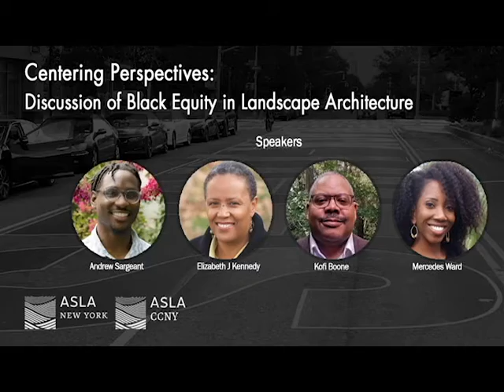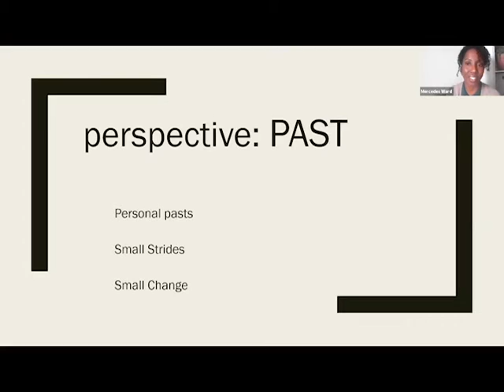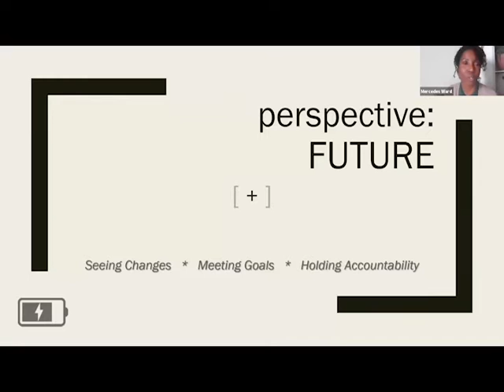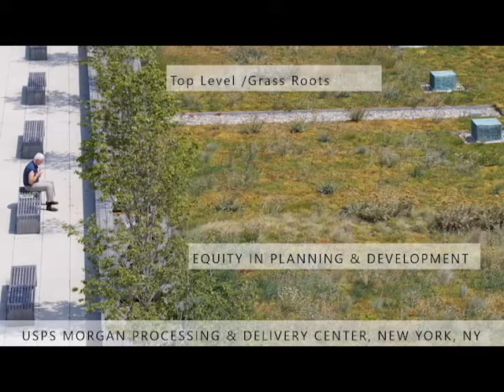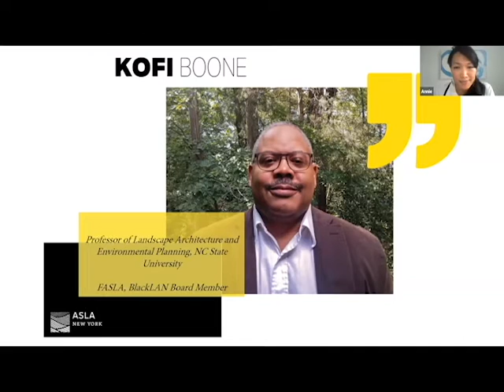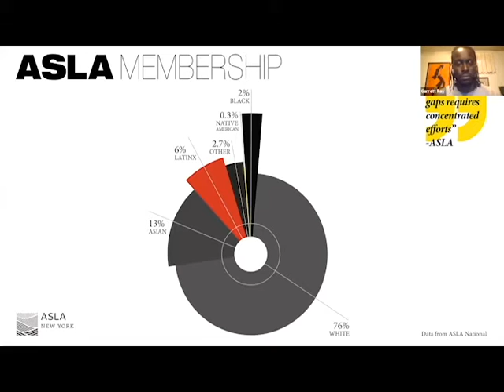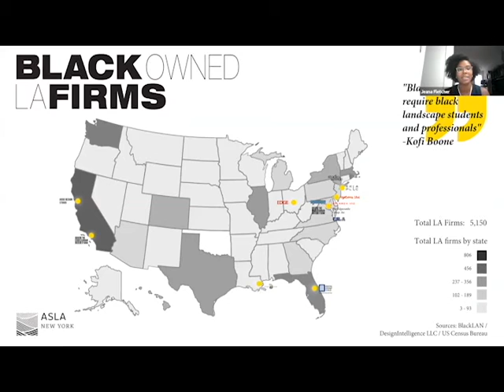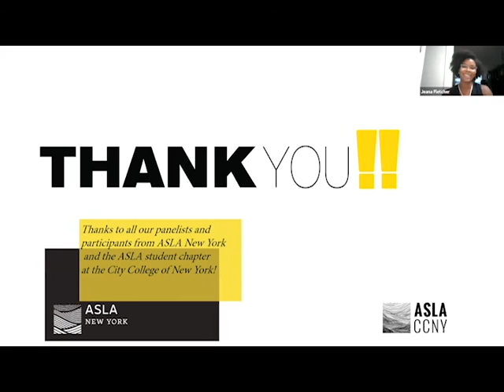20200916 Centering Perspectives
Centering Perspectives: Discussion of Black Equity in Landscape Architecture
The importance of our shared public spaces—for both respite and protest—has been illuminated during the SARS-CoV-2 pandemic. It is now essential to ask who is designing these spaces, and who are they designed for?

In solidarity with continued protests across America, the ASLA New York Chapter and the ASLA Student Chapter have initiated a discussion with a small forum of Black professionals within landscape architecture, students, and alumni to reflect on their experiences within the discipline and offer pathways toward future Black equity. In recognizing the power and importance of landscape architecture, a student-led discussion will expand on questions of how academia and the profession can support a diverse, equitable and inclusive environment.

Speakers:
Andrew Sargeant, ASLA
Founding Member + Board Vice-President The Urban Studio.

Elizabeth J Kennedy, RLA, ASLA, NYCOBA-NOMA
Founder and Principal of EKLA.

Professor of Landscape Architecture and Environmental Planning, NC State University

Mercedes Ward, RLA
New York City Department of Parks & Recreation

Guest Moderators:
Garrett Ray, ASLA, ISA – Landscape Architect at SiteWorks, Certified International Arborist,  2019 CCNY MLA Graduate

Jeana Pearl Fletcher – 2nd Year MLA Student CCNY, ASLA Student Chapter Treasurer , LEED® Green AssociateTM